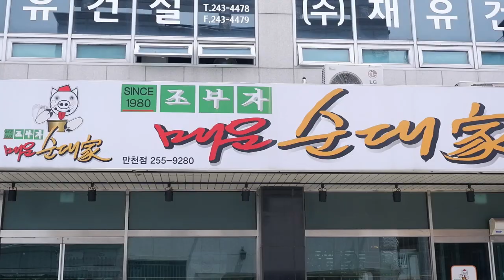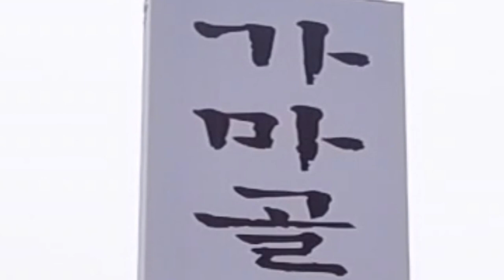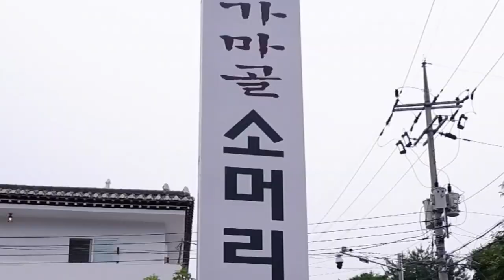2021년 맛집시리즈 #33] 현지인 해장맛집 베스트4 | 명동뭉텅찌게 | 조가네매운순대가 | 가마골소머리국방 | 이조바지락칼국수 | 춘천현지인맛집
먹보감자가 뽑은 춘천 현지인 해장맛집 베스트 4

조부자매운순대가
주소: 춘천시 동면 만천리 896-13
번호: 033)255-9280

명동뭉텅찌게
주소: 춘천시 조양동 37-2 2층
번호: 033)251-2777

가마골소머리곰탕
주소: 춘천시 동내면 학곡리 271-11
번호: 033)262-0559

이조바지락칼국수
주소: 춘천시 조양동47-4